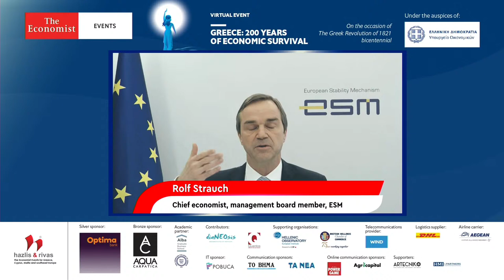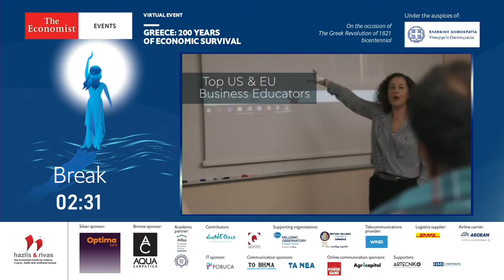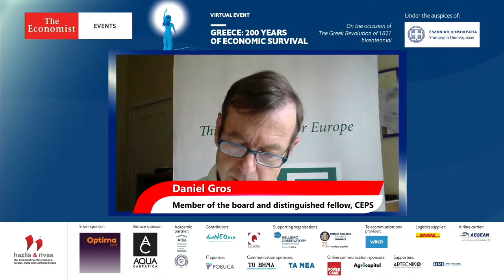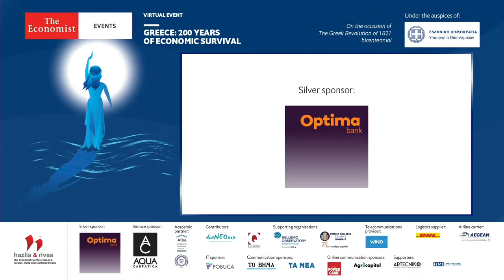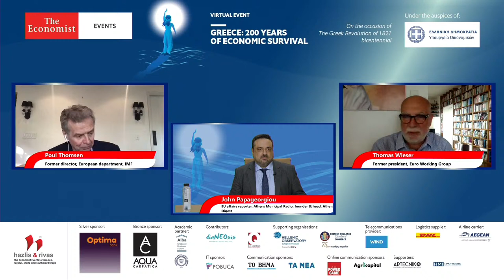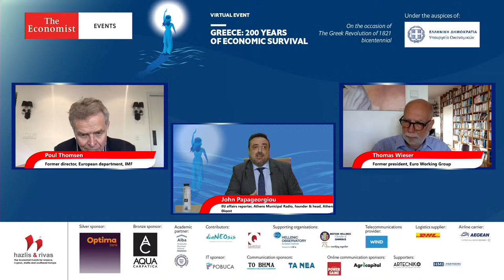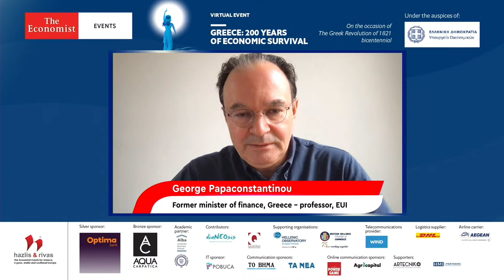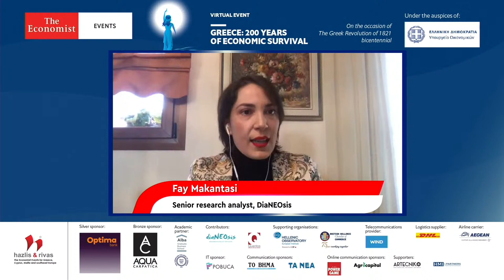GREECE: 200 YEARS OF ECONOMIC SURVIVAL